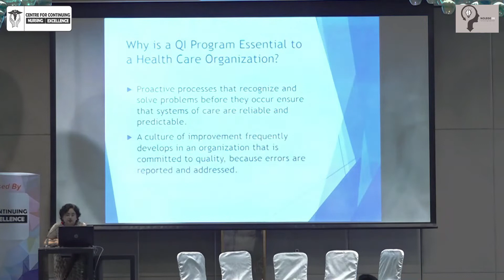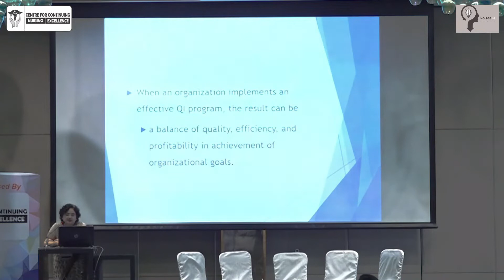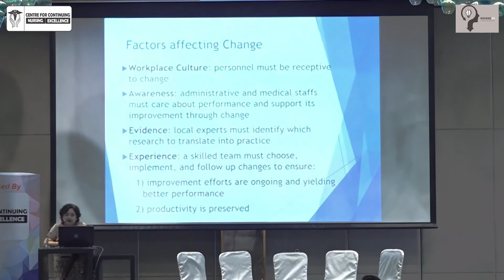Importance of Quality Improvement Program in Healthcare Organisations || Nursing Conference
This video is about the explanation of Quality Improvement Program
in the Healthcare Organisations.

KEEP SUPPORTING!
KEEP LOVING!